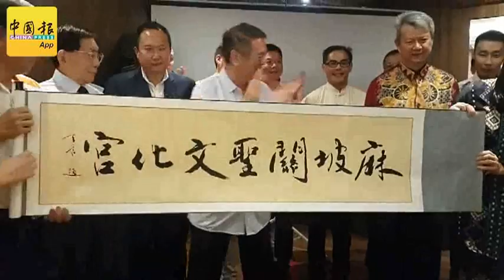李永彬：打造麻坡地标 拟3年建关圣文化宫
（吉隆坡28日讯）麻坡关圣宫龙狮团主席李永彬指出，关圣宫筹划用3年时间，建设舞狮文物馆─“麻坡关圣文化宫”，打造成为麻坡旅游景点及地标。
　他说，建设关圣文化宫的经费需要约1000万令吉，计划在3年内落成，以把大马舞狮文化展示给全世界，文化宫将设有舞狮文化历史走廊、展列室、会议室和讲堂。
（本报陈思远摄）